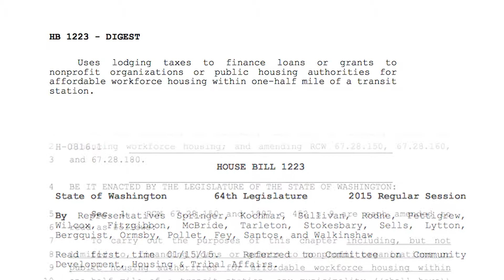Rep. Larry Springer on affordable housing and transportation options & the upcoming budget